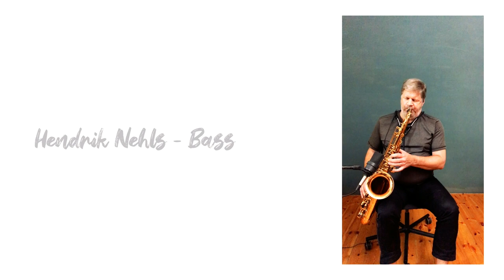come rain - bass & saxophone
Come Rain or Come Shine with Hendrik Nehls - Bass and David Beecroft - Saxophone.